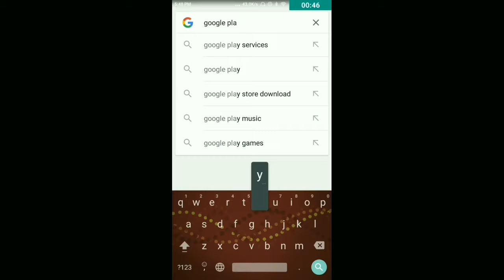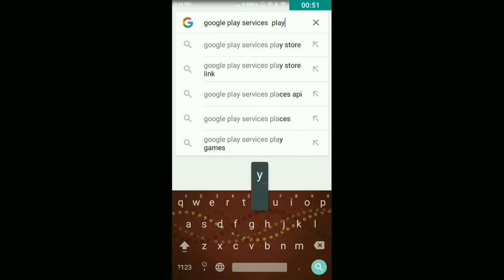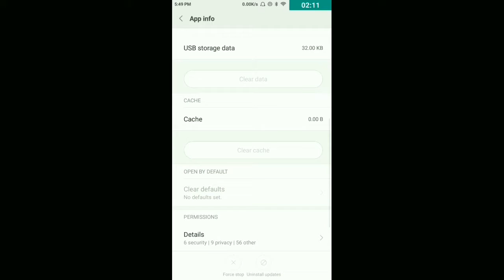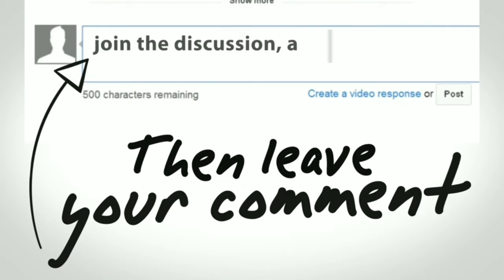Install Google Assistant On Any Smartphone | Without Root